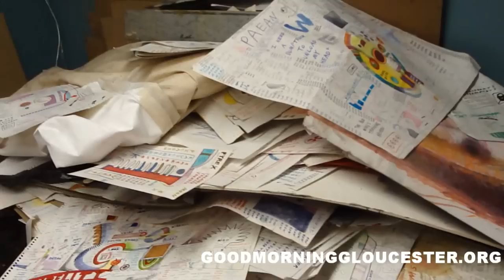Jon Sarkin At His Birdseye Building Studio Part I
Jon talks about his relationship with Chad Carlberg, gives us a tour of his workspace inside the Birdseye building, shows how some of the pieces for the Guster Music Video were made and how success breeds success.